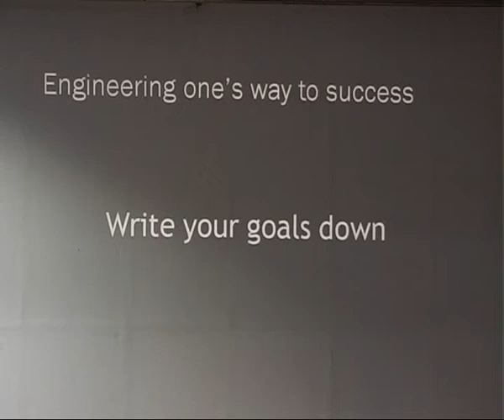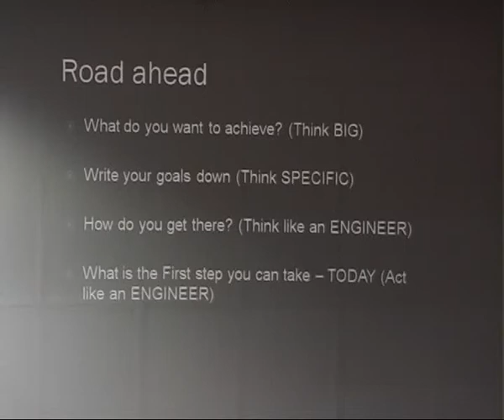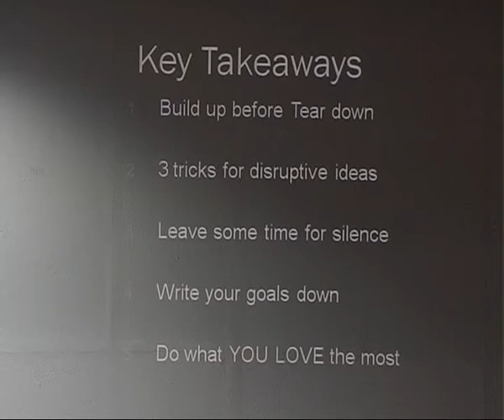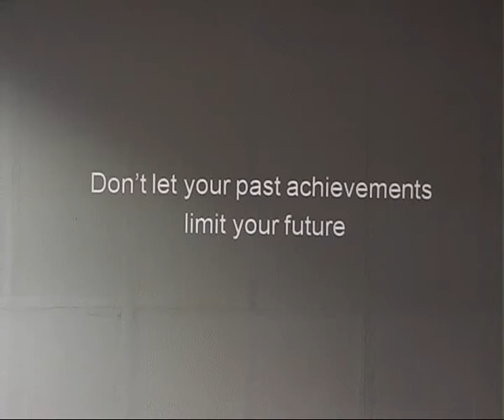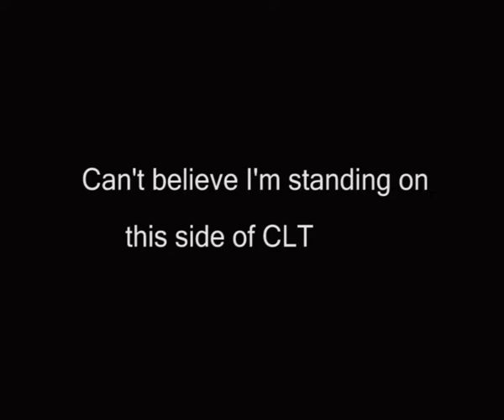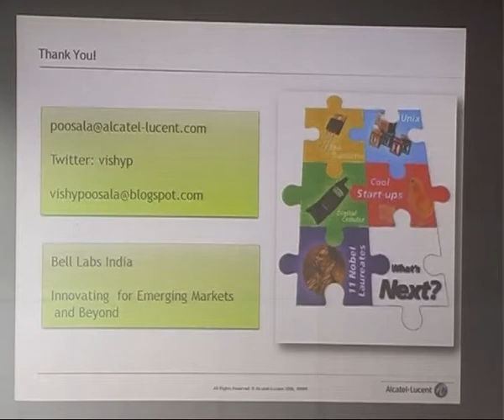Part IV - Is there a recipe for big ideas? And other unanswerable questions by Dr. Viswanath Poosala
Part IV - Is there a recipe for big ideas? And other unanswerable questions - talk by Dr. Viswanath Poosala [1992/BT/CS]